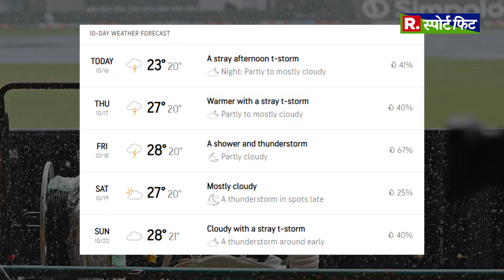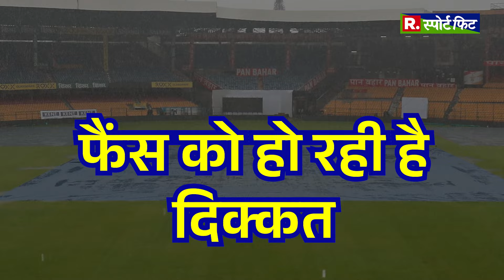IND Vs NZ Test- कैसा होगा Day-2 पर मौसम? बारिश फिर बनेगी परेशानी ? Bengaluru Weather Update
The first day of the first Test match between India and New Zealand has been called off due to rain in Bengaluru. The city has been experiencing heavy rainfall since last night and the downpour continued into this morning, leaving match officials unable to start the game amid the persistent drizzle.

‌With the World Test Championship on the horizon, the stakes are rising, along with the frustration caused by rain disrupting crucial matches. The highly anticipated Test match between India and New Zealand in Bengaluru was especially significant, given the WTC points table. However, the first day of the match was thwarted by relentless rain.

बेंगलुरु में बारिश के कारण भारत और न्यूजीलैंड के बीच पहले टेस्ट मैच का पहला दिन रद्द कर दिया गया है। शहर में कल रात से भारी बारिश हो रही है और बारिश आज सुबह भी जारी रही, जिससे मैच अधिकारी लगातार बूंदाबांदी के बीच खेल शुरू करने में असमर्थ रहे।

‌विश्व टेस्ट चैम्पियनशिप निकट आने के साथ, दांव भी बढ़ रहे हैं, साथ ही बारिश के कारण महत्वपूर्ण मैचों में खलल पड़ने से निराशा भी बढ़ रही है। डब्ल्यूटीसी अंक तालिका को देखते हुए बेंगलुरु में भारत और न्यूजीलैंड के बीच बहुप्रतीक्षित टेस्ट मैच विशेष रूप से महत्वपूर्ण था। हालाँकि, मैच का पहला दिन लगातार बारिश के कारण विफल हो गया।